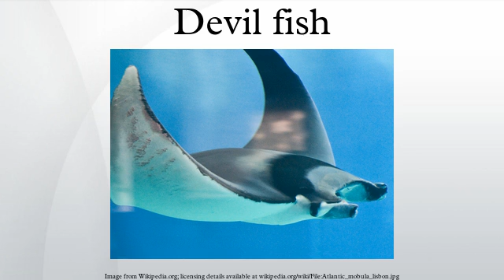Devil fish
The devil fish or giant devil ray is an endangered species of eagle ray in the family Myliobatidae. It is currently listed as endangered, mostly due to bycatch mortality in unrelated fisheries.